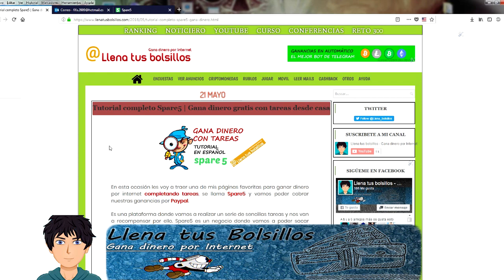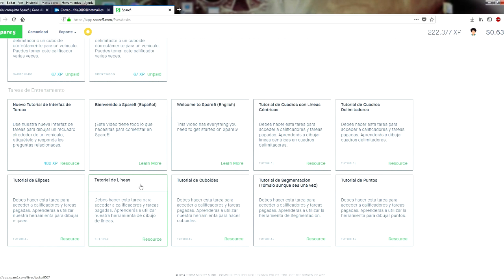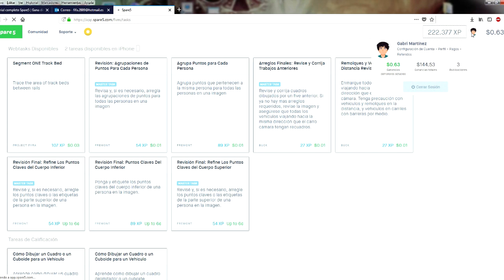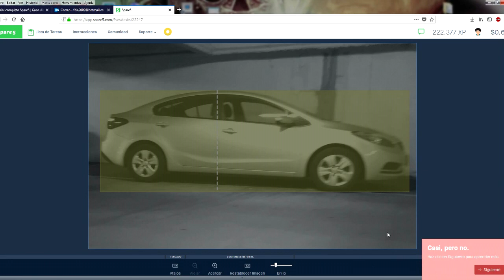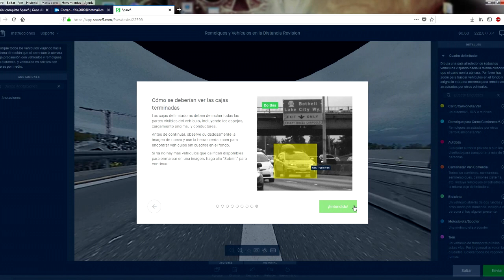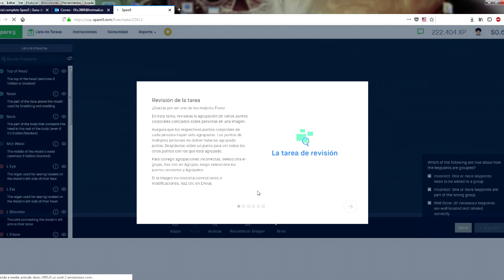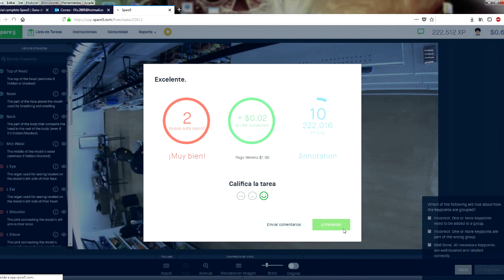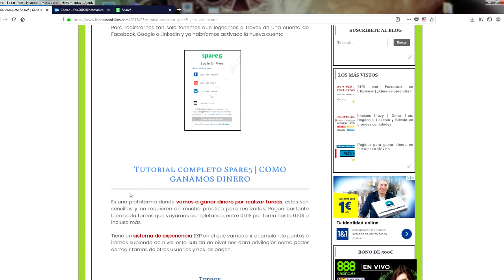Spare5 - Nuevas tareas, pago, consejos y tutorial | Tareas remuneradas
🔴  NUEVO VÍDEO   🔴

⬇⬇ Exchages para compara Criptomonedas ⬇⬇

Nuevo vídeo hablando de Spare5 una página de tareas en la que estos últimos días tenemos nuevas y buenas noticias.

Una oleada de tareas remuneradas ha llegado a Spare5, tenemos que aprovechar y ganar dinero con las trabajos disponibles.

Pago recibido de 4,50$ por Paypal por completar tareas e invitar a gente.